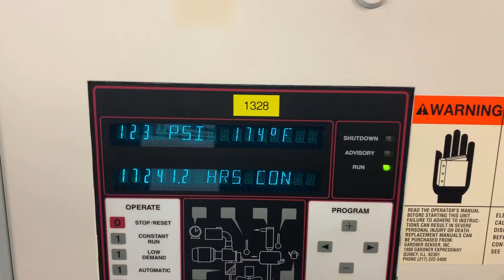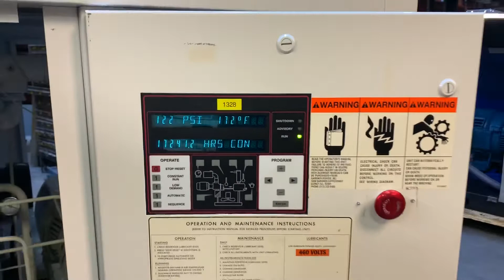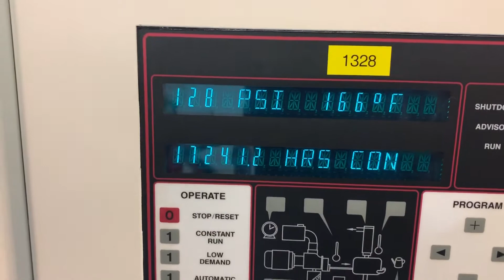1328 75hp Gardner Denver